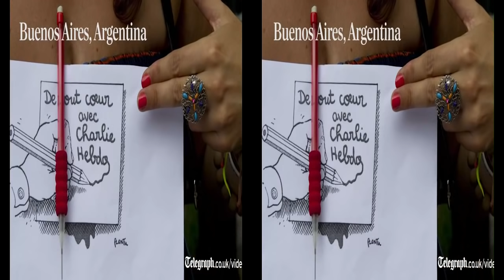The world unites for JeSuisCharlie vigils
From Amsterdam to Tokyo, thousands attend Je Suis Charlie vigils across the world to mourn those killed in a terror attack on Charlie Hebdo's offices in Paris, France Get the latest headlines.

Marchers rally in solidarity in France and Europe after Charlie Hebdo attack Tribute video Standing together in defiance, tens of thousands gather across Europe to show support for 12 slaughtered.

Crowds gather in Paris in solidarity with murdered journalists Daily Mail‎ - 13 hours ago People gather at the Place de la Republique, Republic Square, in Paris, . chief editor. Crowds.